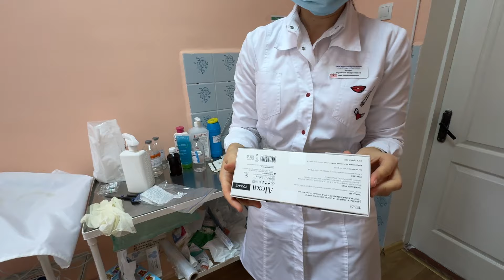КРУТІ ПОКУПКИ СЕКОНД ХЕНД 🤍 ПЕРЕРОБИЛА ДЖИНСОВКУ 🤍 НАРЕШТІ КУПИЛА ДУБЛЯНКУ 🤍 ЗНОВУ ВКОЛОЛА ГУБИ